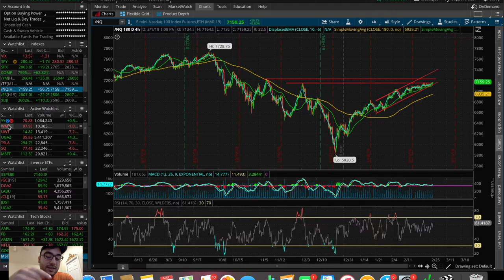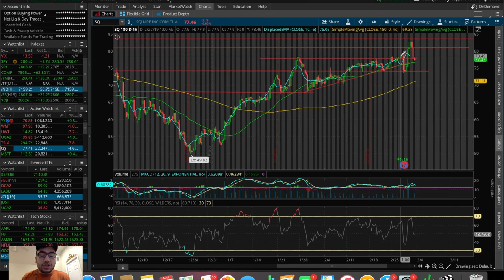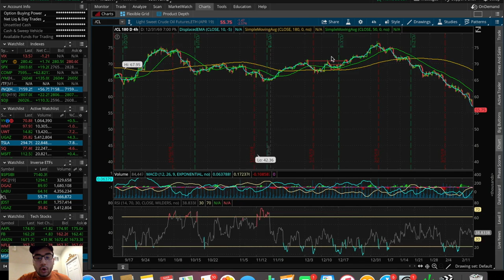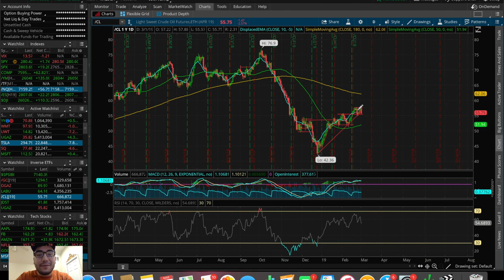ENDING THE WEEK GREEN! | Trading Update 3/1/19 | Trading Stocks For Beginners